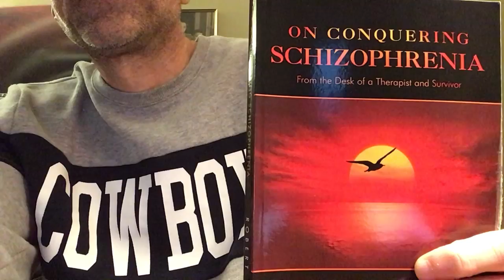On schizophrenia and “jumping to conclusions!”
On the cognitive error of “jumping to conclusions!” schizophrenia @onconqueringschizophrenia3367